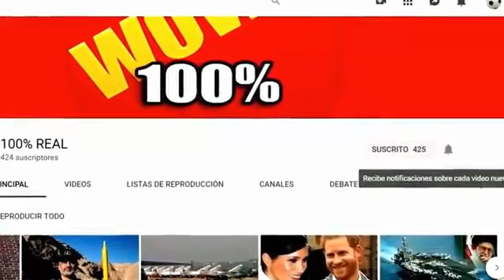🚨🔴SI APARECEN ESTAS SEÑALES, PRONTO RUSIA INVADIRÁ UCRANIA